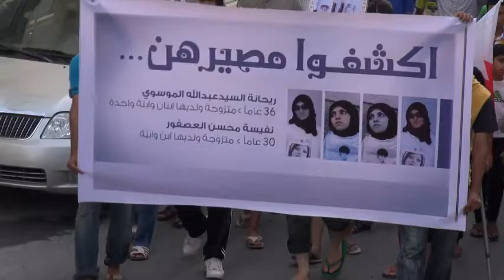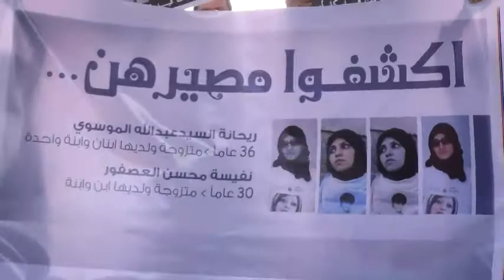البحرين : مسيرة غاضبة في سترة سفالة تضامنا مع أسيرات الثورة 29/4/2013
قمعت قوات النظام الخليفي عصر اليوم الأثنين (29 ابريل/نيسان 2013) مسيرة خرجت بمنطقة سفالة في جزيرة سترة تضامنا مع النساء المعتقلات، وتنديدا بالإعتداءات المستمرة على النساء، وشارك في المسيرة حشود غفيرة حملوا أعلام البحرين وصور النساء المعتقلات، وردد المشاركون شعارات تطالب بإسقاط حاكم البحرين حمد بن عيسى آل خليفة، ولم تمهل قوات النظام المسيرة السلمية الوصول لنهايتها حتى عمدت على قمع المشاركين بالغازات الخانقة وبطلقات نارية من الرصاص الإنشطاري "الشوزن"، وتصاعدت وتيرة الصدامات بعد اعتقال طفل والاعتداء على النساء من جديد خلال قمع التظاهرة.